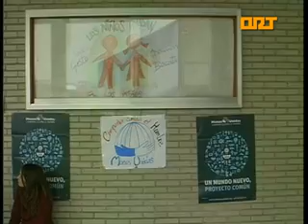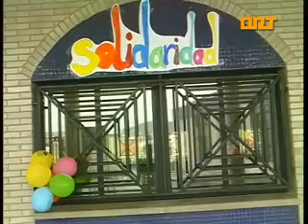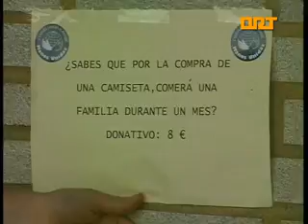ORT NAVIA COLEGIO SANTO DOMINGO OPERACIÓN BOCATA 13-02-2014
El colegio Santo Domingo, de Navia, en colaboración con Manos Unidas, celebró la Operación Bocata, una jornada de solidaridad y concienciación sobre las desigualdades y el Tercer Mundo. Los alumnos, que han trabajado estos valores en las aulas, han realizado un Dvd sobre el tema, y hoy, ponían a la venta camisetas de Manos Unidas en el patio escolar, al precio de ocho euros. Ocho euros, que, según nos contaban, sirven para dar alimento a seis niños del Tercer Mundo durante un mes. A la hora de la comida, también en el patio, todos comieron un bocadillo, al igual que cada año durante la ya tradicional "Operación Bocata".